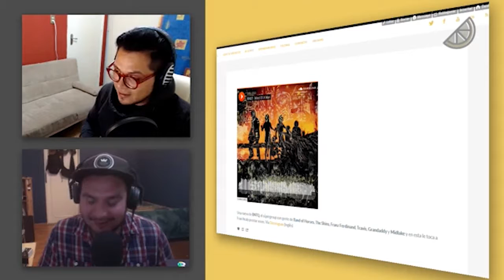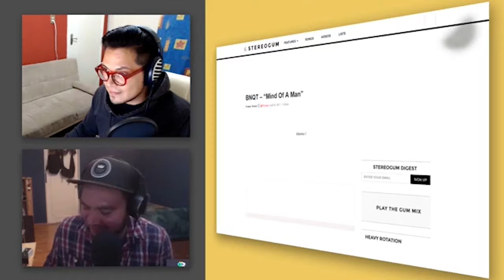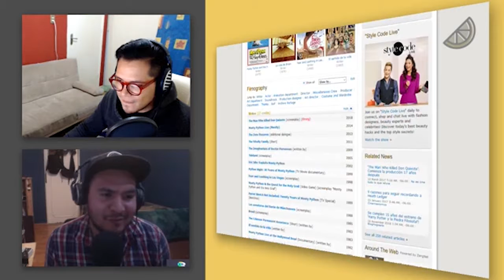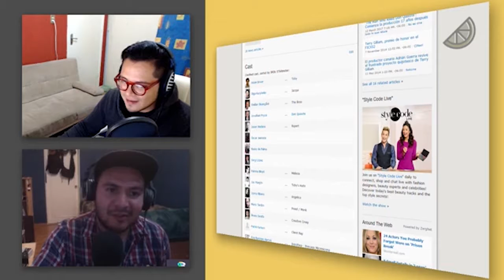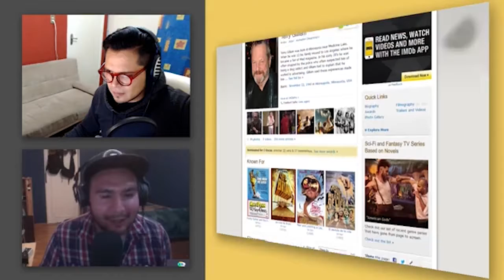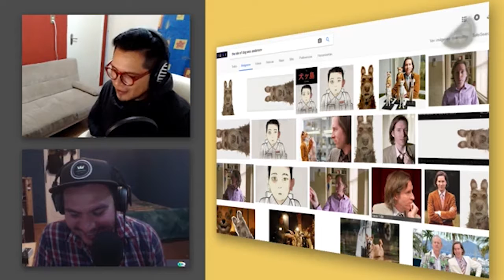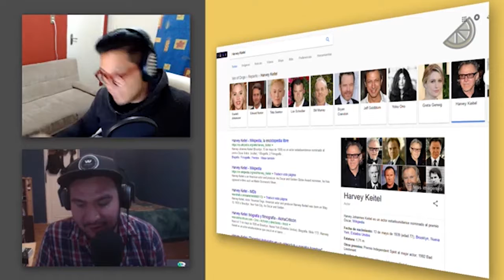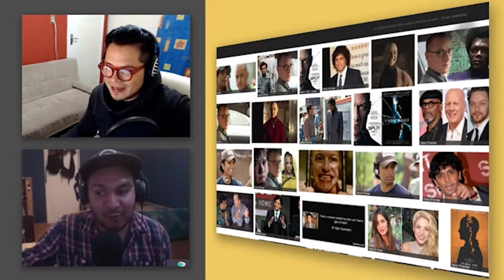DEPARTAMENTOS: 007 BNQT, ISLE OF DOGS, ALIEN: COVENANT, GIRLBOSS Y MÁS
Miércoles (otra vez) de DEPARTAMENTOS por GASTRICO.TV. Nuevas series llegan nuestros sistemas de stream y hay una súper banda que les volará la cabeza . Todo esto con @alfarodelaluz y @rogalanr